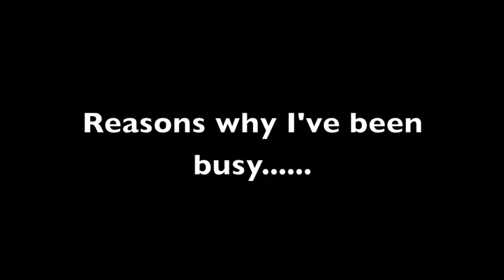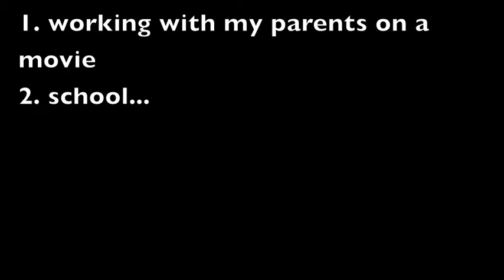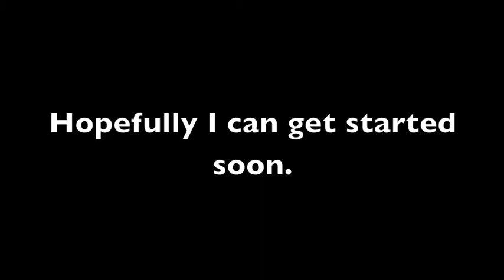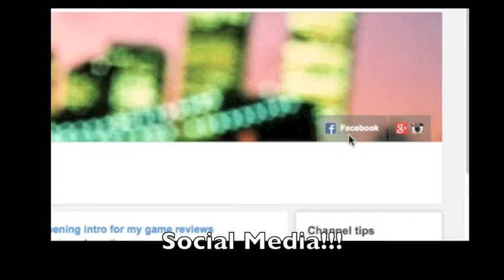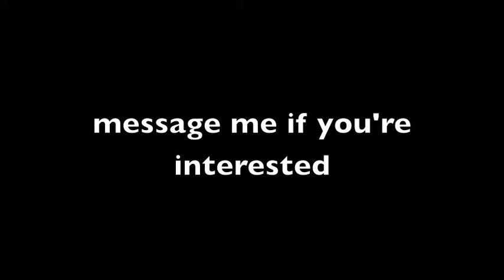vlog #3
So in this vlog I'll be explaining why i haven't made any video in a while, what my future video plans are, I'll show you my Facebook and Instagram page, and I want to start a commentary channel.

All images and music are owned by their owners